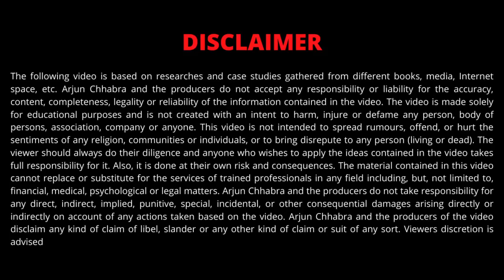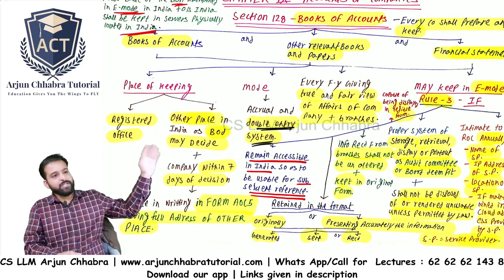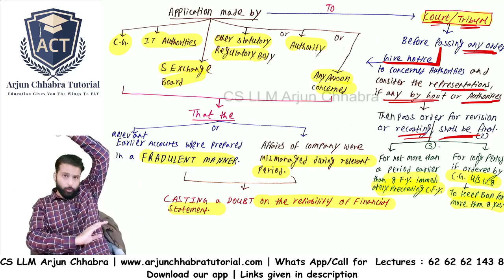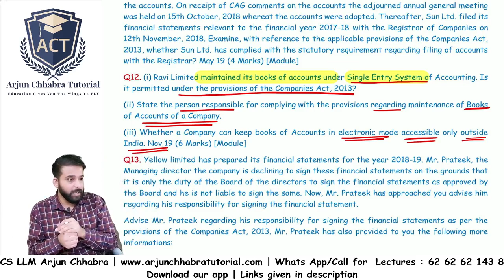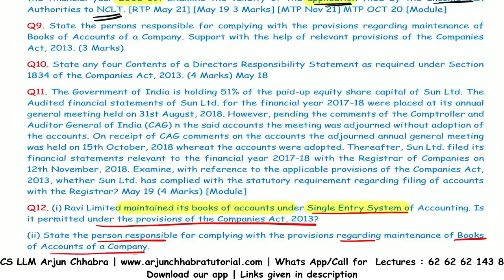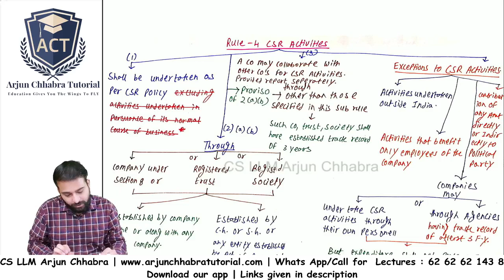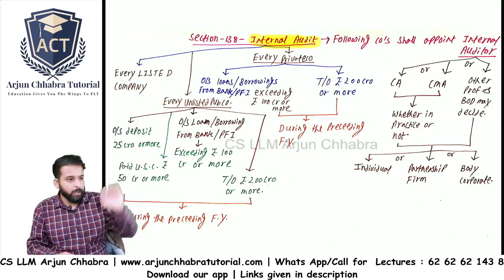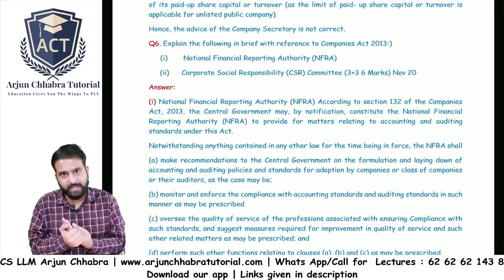CA INTER LAW MARATHON | NOV 22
For any queries you can what's app @ 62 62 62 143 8

If you have any other queries you can what's app us @ 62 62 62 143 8 with your name, city, course, exam month and your query.

For desktop or laptop access of CA INTER LAW manual booking process is as follows:

You have to provide the following details via what's app @ 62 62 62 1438

Full name:
City:
Complete Address along with pin & landmark if any:
Exam month :

• Mr Arjun Chhabra, a Company Secretary, Law Graduate (LLB), Master in Law (LLM) and also a graduate in commerce (BCom), has been teaching to CA | CS | CMA, and LLB Students for the last 7 years.

• He has been teaching Law subjects like Company Law, Business Laws, Jurisprudence, Law of Torts, Law of Crime, Evidence Act, Civil & Criminal Procedure Code, Family law, Constitutional law etc for the last 7 years. He is an expert in Corporate Laws and Business Laws. He is also known as Law Maven among students.

• He is one of the youngest and student-friendly faculty of Agrawal Classes Pune, KS Academy Chennai & Mumbai & VSmart Academy Pune.

• He was a rank holder in college throughout the law graduation. He is also a practising Company Secretary. Currently, he is providing consultancy services as a Legal and corporate advisor. He is also preparing for the judiciary examination to become a Civil Judge.

CA INTER LAW REVISION | CMA INTER LAW REVISION CLASS | WITH AMENDMENTS & WRTING PRACTICE | CMA INTER